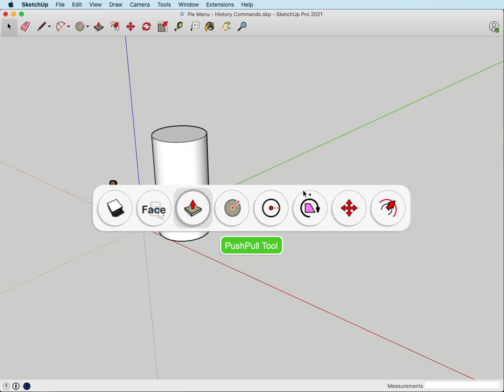Curic Pie Menu (version 1.1.0): History Commands Feature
History Commands - the Circle of last called commands, like Alt+Tab on Windows or Command + Tab on macOS